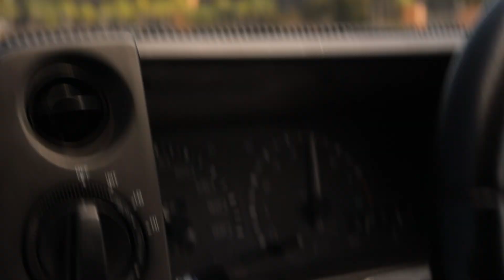Initial D - Tofu delivery at the autocross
Had the opportunity to tag along on this super fast tofu delivery Fujiwara style!! 😂😂😂🔥🔥🔥